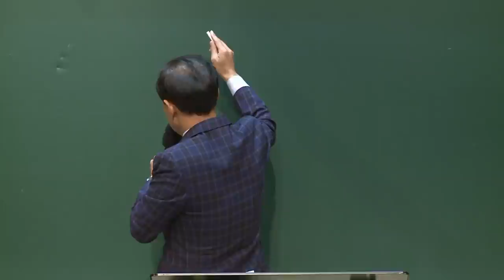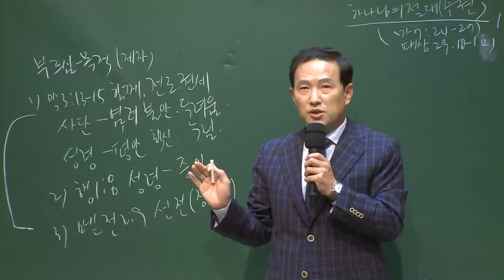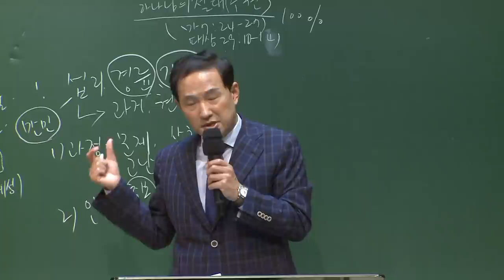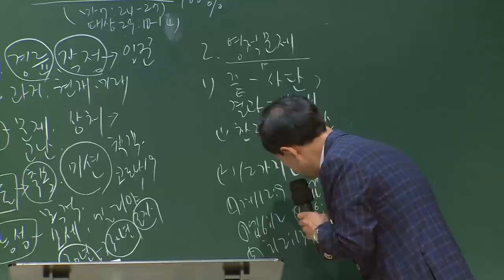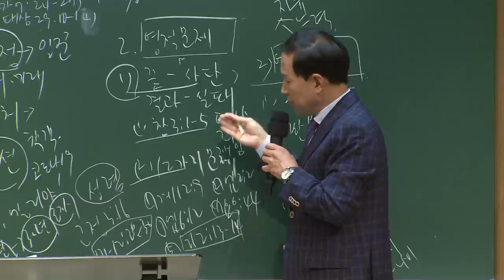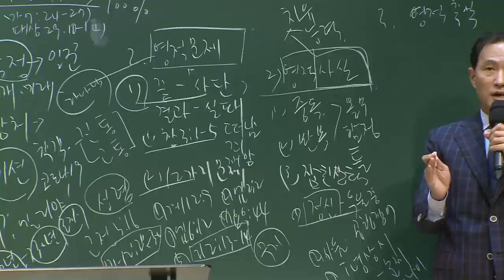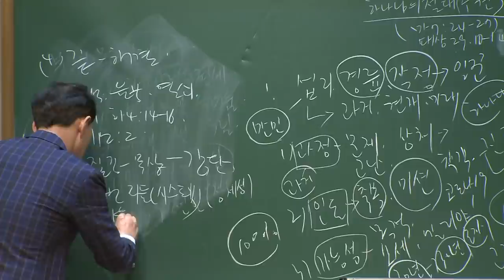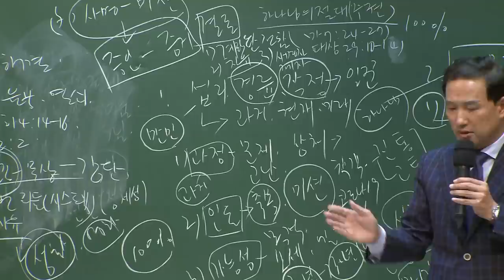[예원교회] 강서2 - 목요 사역자 조장 훈련 - 신자의 신앙 발판 10가지 - 전영수목사 - 2020.10.08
신자의 신앙 발판 10가지
전영수목사